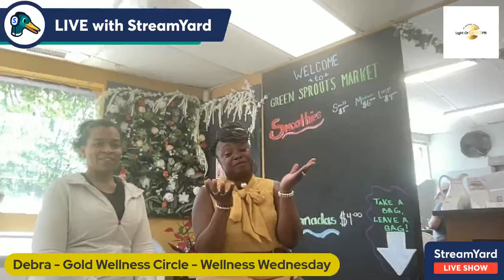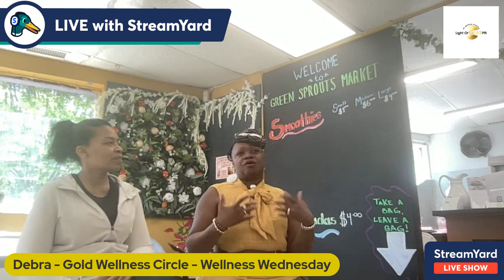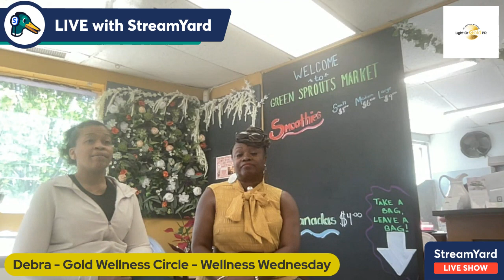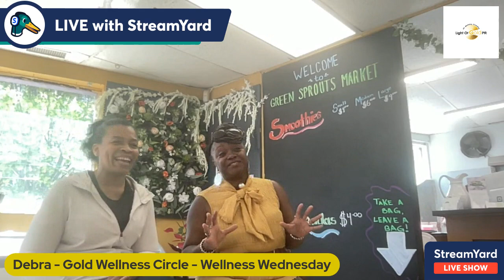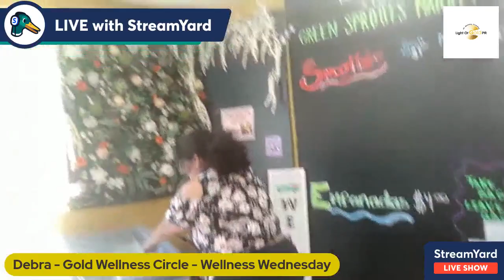Wellness Wednesday: Healthy Alternative Food Options with Elsie (05/17/2023)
Welcome to Wellness Wednesday!😊 In today's episode, we have a special guest, Elsie from Green Sprouts Market, joining us to discuss healthy alternative food options. Get ready to explore a world of nutritious and delicious alternatives to your favorite dishes!

Join Debra Dixon-Anderson as Elsie shares her expertise and introduces us to a variety of healthy food choices that are both satisfying and nourishing. From plant-based alternatives to gluten-free options, we'll explore how to make mindful choices that support our overall well-being.

Thanks for joining us on Wellness Wednesday. Get ready to explore a world of healthy alternative food options with Elsie from Green Sprouts Market.